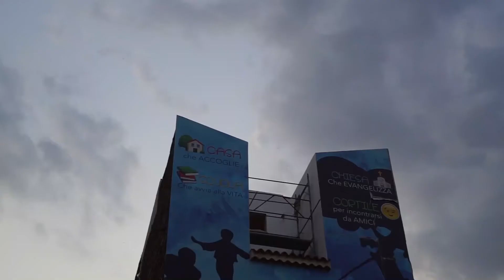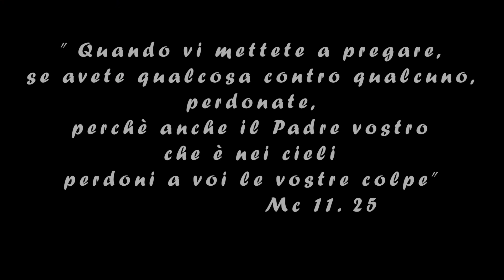Vivaci: il perdono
Video fatto dalla squadra dei Vivaci, per il la serata finale del Grest 2019